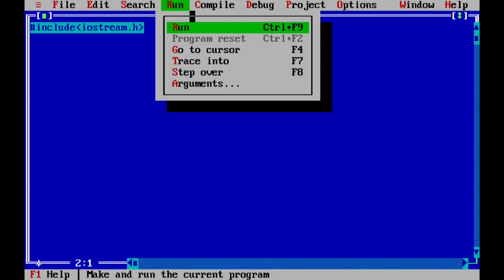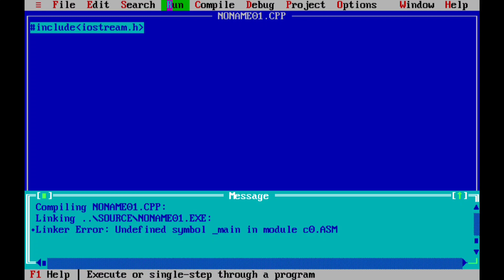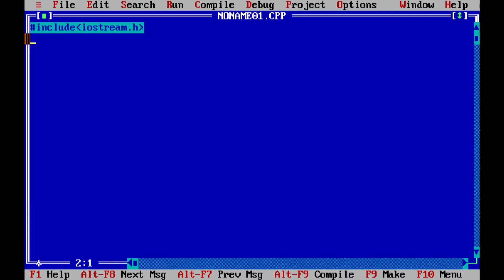Turbo C++ mouse problem solved in this video turbo c_language Turbo_c++_mouse_problem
turboc++mouseproblemsolved
turboc++mouse
turboc++mousenotworking
turboc++mouseclicknotworking
turboc++mouseand